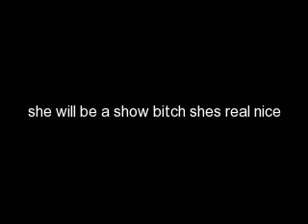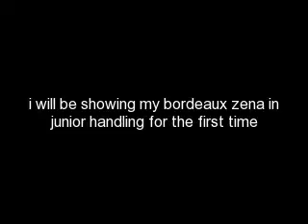SO MUCH TOO DO AND SO LITTLE TIME LOTS AND LOTS OF BIG NEWS